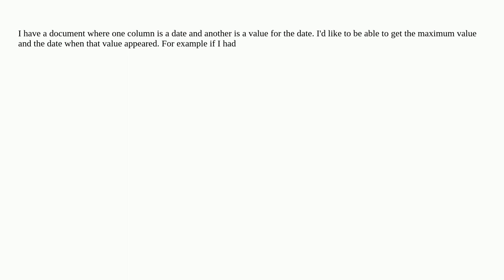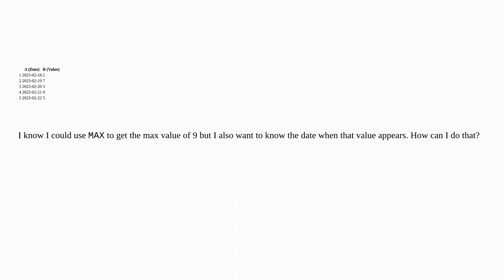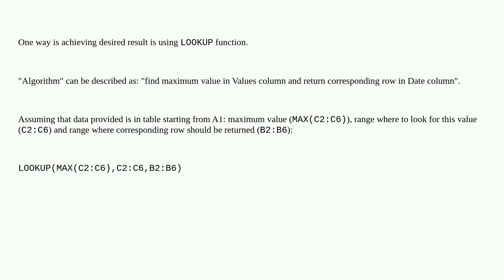Apple: Numbers: Get max value and the value's date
Numbers: Get max value and the value's date

A special thanks goes out to the awesome community

  macos numbers